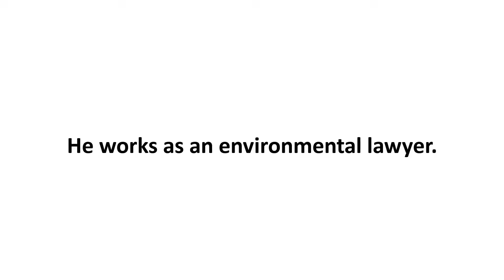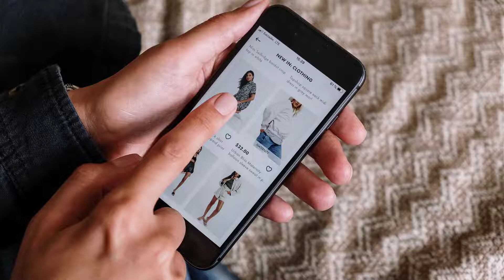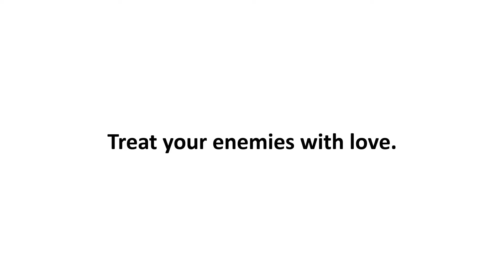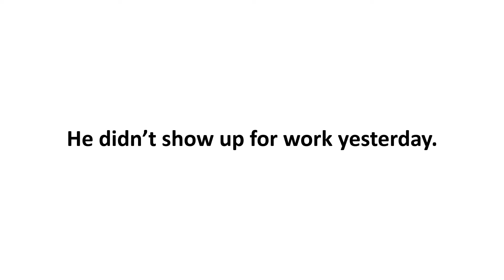Lesson 3 | English for advanced learners subconsciously | English Language Course Innovative Method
The instructions:

1. First, watch a lesson, check the translation and look carefully at the pictures.
2. When you see a whiteboard and hear a sentence again, try to recall the picture you have seen before.
3. In the evenings, for example, in bed, turn on a lesson but to listen to it. When you hear more sentences, don’t translate in your head, but try to recall other pictures you have remembered when you watched a lesson.
4. Try doing more listening than watching. Listen when you work, go to sleep, or drive a car. Every time, recall the pictures you have remembered.
5. Remember that it’s very important that you watch a lesson carefully and then listen to it while recalling pictures. Then, every time you recall a picture and hear a sentence, your mind teaches you how to feel English and think in English. At the same time, you stop translating in your head.

Learning English subconsciously is the fastest and most effective way to acquire a language, which at the same time develops your awareness. How does it work?
This free English language course is designed so that when you learn a new expression or word, you first increase your concentration (by looking at the pictures in the lessons) and then develop your imagination by recalling the pictures as you listen to the recordings.